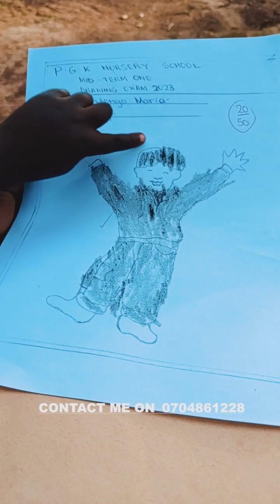THE STORY OF NANTONGO MARIA WHO ABANDONED BY HER PARENTS